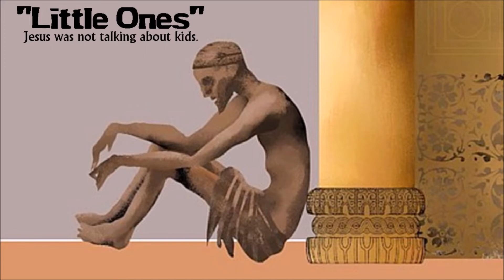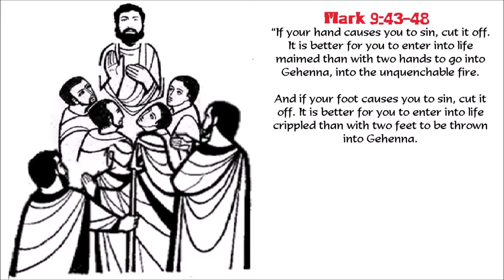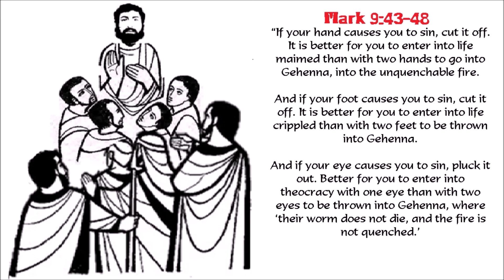Jesus: Cut Off Hands, Feet, and Pluck Out Eyes??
Was Jesus speaking literally or figuratively when he told his followers about cutting off hands, feet, and plucking out their eyes (Mark 9:43-48)? What was he talking about? Who were the "little ones" (Mark 9:42)? Was Jesus talking about hell?